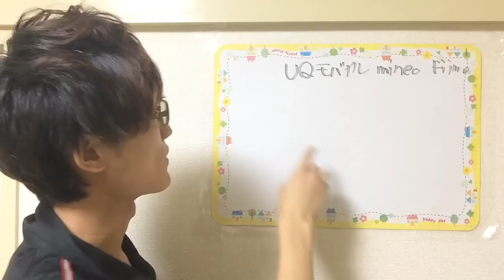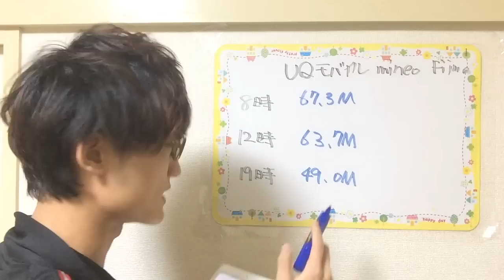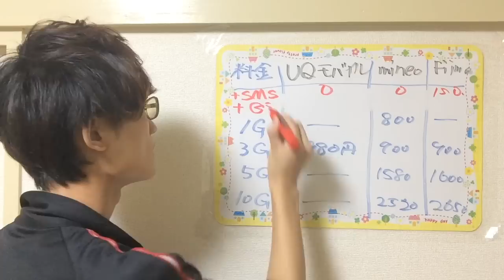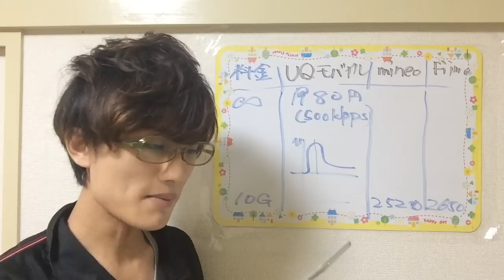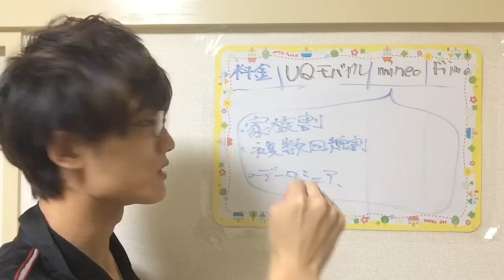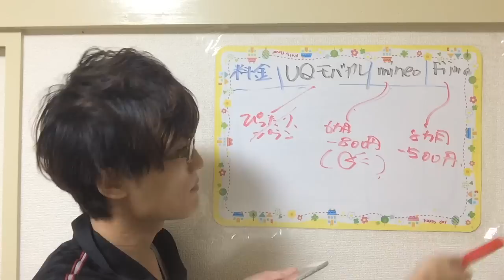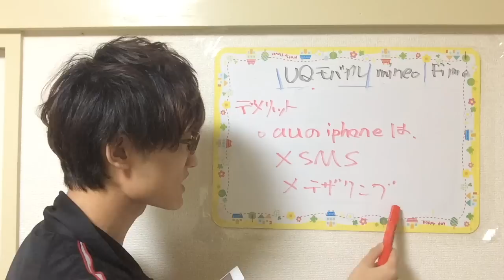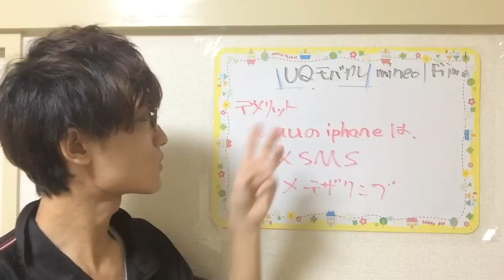auから格安SIMにそのまま切り替える方法まとめてみた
■LINE＠限定プレゼントで登録するといいことあるかも

★格安SIMのその他の動画★

・ SIMカードを購入するときの超わかりやすい基本ルール（初心者向け）

★格安SIM関連の動画様★

・格安SIMでLINEを使うために！知っておきたい7つの注意点や対処法【モバレコ】

・【丁寧解説】格安SIMのメリットとデメリット【携帯・スマホ代を安くしたい！】

・【携帯】格安SIMは安いが必ず安くなるわけではない！そんなお話をしますぞ。

・【格安sim】噂通り⁈大人気のイオンsim（データ通信）を簡単セットアップ(^-^)/

・iPhone6Plusで格安simを使ってみよう～DocomoからOCNモバイルONEにMNP変更～

・【HUAWEI P9lite】ゴールド開封レビュー！約3万円の格安SIMフリースマホ！

・iPhoneSEに格安SIM刺したら3G回線だったのでLTEの設定した話（楽天モバイル）